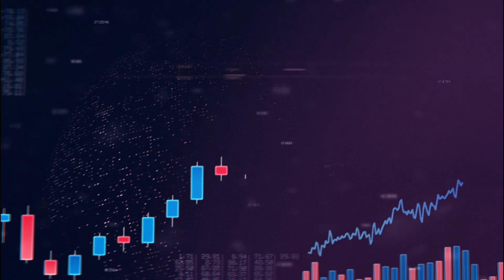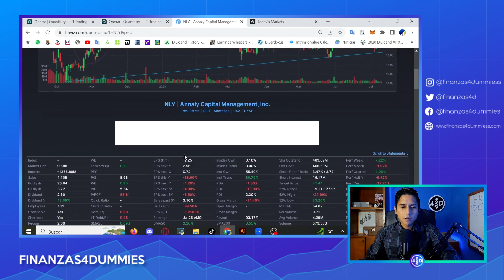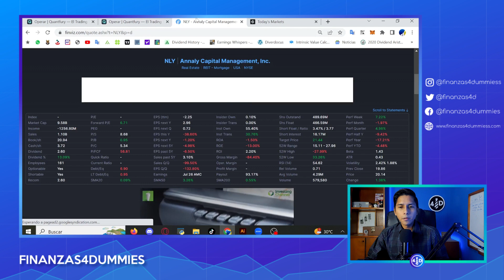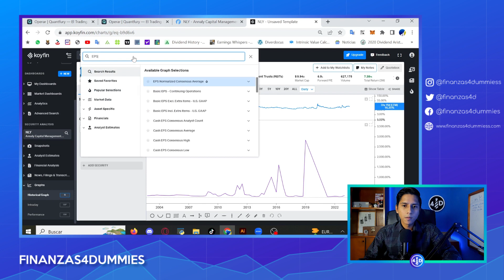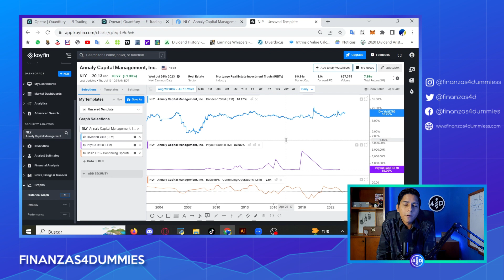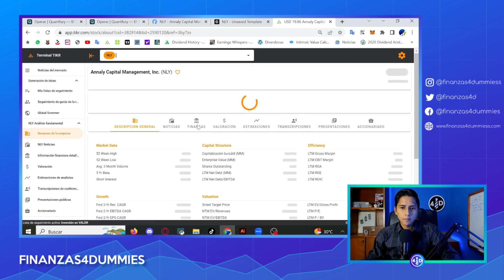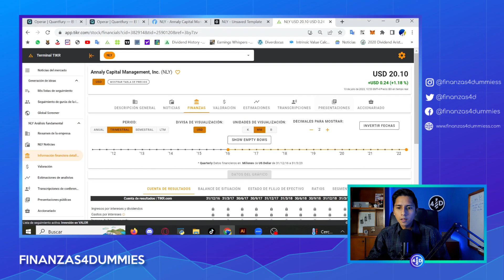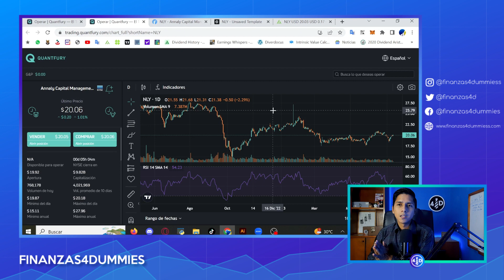DIVIDENDO CON ALTO RENDIMIENTO DEL 14% | ¿Esto es POSIBLE?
A causa de un comentario en tiktok sobre una empresa que paga un dividendo muy alto, me vi en la necesidad de hacer un vídeo explicando como analizar una acción de dividendo para que evites cometer un error.

🎁Recuerda que recibiras ¡GRATIS! una acción de Apple o UBER con valor de $3 a $250

Solo debes crear una cuenta en Quantfury y fondeando tu cuenta margen con mi codigo de invitación: F4D

De esta forma me estarás apoyando a poder subir más rápido cada clase y poder extender aún más el curso.

🎁PERO, si me envias comprobante que abriste tu cuenta, te regalaré mi plantilla premium en Excel para valorar acciones y un curso de valoración de acciones